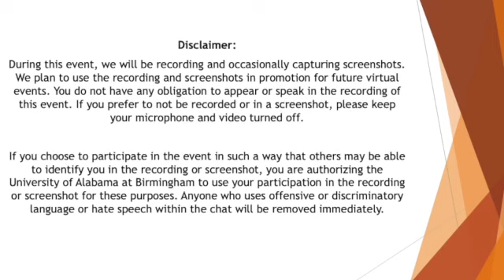SPARK: Keynote Conversation with Patti Callahan Henry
The SPARK Writing Festival presents a keynote conversation with words of wisdom from best-selling author Patti Callahan Henry.

Patti Callahan Henry is a New York Times and USA Today best-selling author of fifteen novels, including the (Historical Fiction),  BECOMING MRS. LEWIS—The Improbable Love Story of Joy Davidman and C.S. Lewis (writing as Patti Callahan).  In addition, she is the recipient of The Christy Award—A 2019 Winner "Book of the Year.” ; The Harper Lee Distinguished Writer of the Year for 2020 and the Alabama Library Association Book of the Year for 2019.

Patti Callahan is the co-creator and co-host of the weekly web show and podcast Friends and Fiction featuring the five bestselling authors Mary Kay Andrews, Kristy Woodson Harvey, Kristin Harmel, and Mary Alice Monroe with endless stories, special guests, and a way to connect readers and writers.

A full-time author and mother of three children, she now resides in both Mountain Brook, Alabama, and Bluffton, South Carolina with her husband.